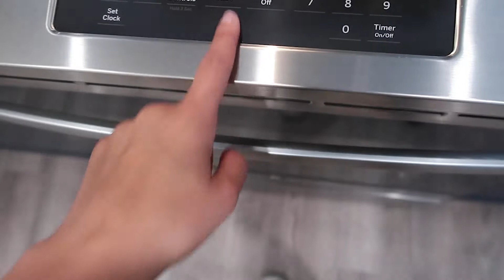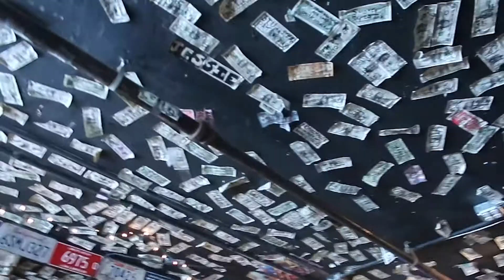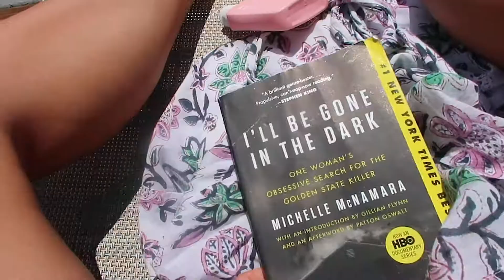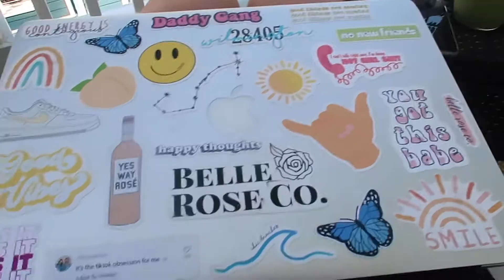3 DAYS OFF VLOG!! beach, pool & hanging with my boyfriend!